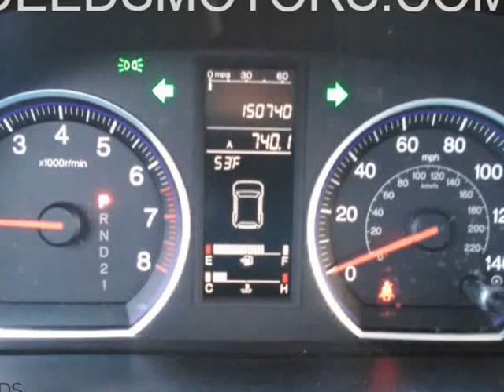2007 HONDA CR-V EXL (SAN SABA, Texas)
205 S HIGH ST
SAN SABA